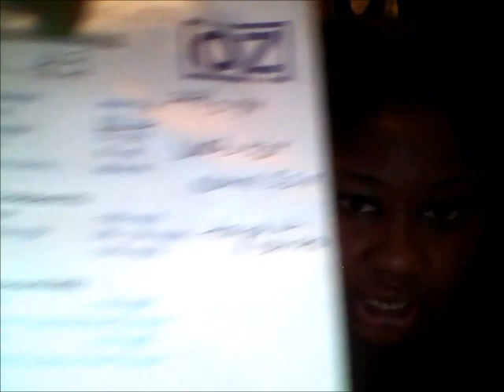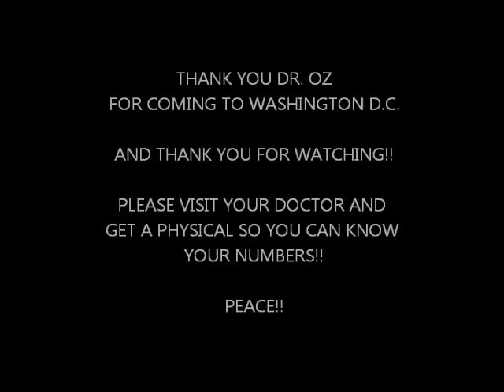MY 15 MINUTE PHYSICAL WITH DR. OZ IN D.C. (SUPER SHAYTEMBER ~DAY 5~ EPIC!!!!)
Artist: Grapes
Song: grapes-i-dunno